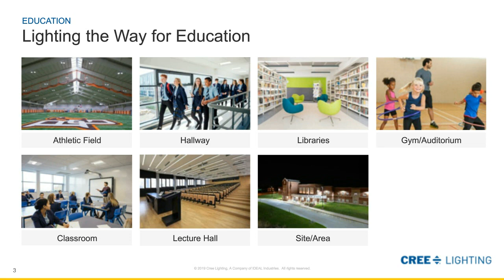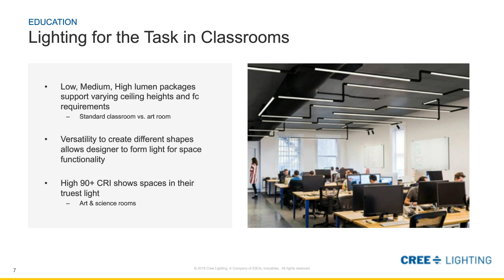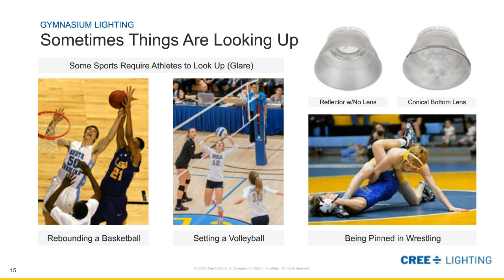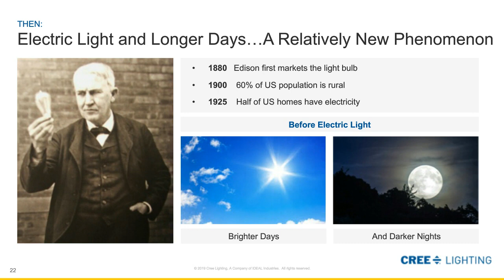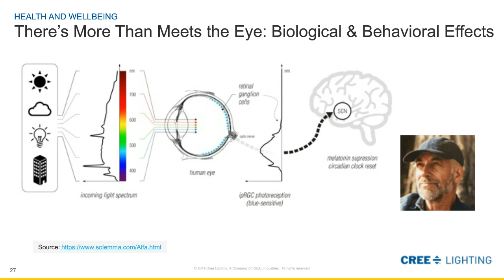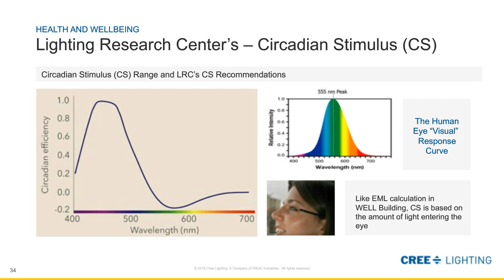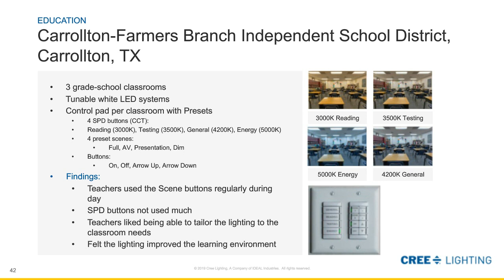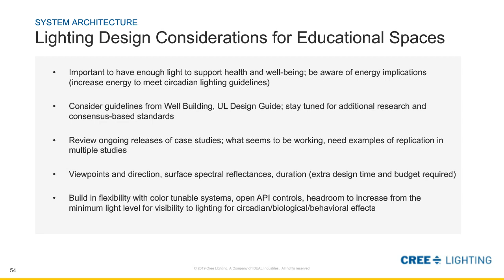Lighting Design, Well-Being and the Education Environment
The next generation is our most important resource, so lighting innovations that help students learn in a safe and secure environment are a critical investment for every educational institution. With two-thirds of the brain devoted to visual processing, no wonder we speak of “bright” students, “dazzling” intellects and “light bulb” moments. Optimal lighting in our school and university environments is more than a utility – it’s the ultimate visual aid.

Thoughtful lighting design is key to putting exceptional lighting experiences within reach of every student, teacher and administrator, with the goal of making our learning environments better — more comfortable, productive, healthy, efficient and safe.

Key learnings:
1. Recommended practices for lighting design and controls integration that optimize educational spaces in ways that positively impact the performance, safety and security and wellbeing of students, teachers and administrators alike.

2. An overview of the WELL Standard, which  includes a Light concept that “Promotes exposure to light and aims to create lighting environments that are optimal for visual, mental and biological health.” This includes providing illumination guidelines to minimize disruption to the body’s circadian system, enhance productivity and provide appropriate visual acuity.

3. Explore the concepts of human-centric lighting, how lighting can be synchronized with our circadian system with possible benefits that include enhanced alertness, improved performance of complex visual tasks and increased energy.